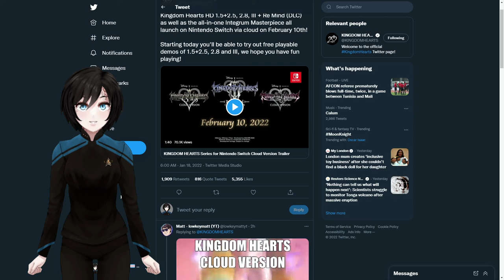Kingdom Hearts Anniversary Event News!! (18/01/2022)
The Anniversary event will take place April 10th 2022